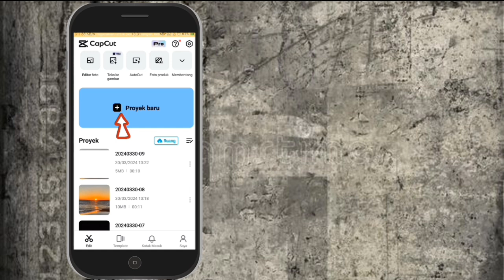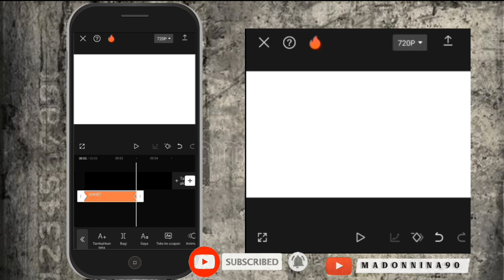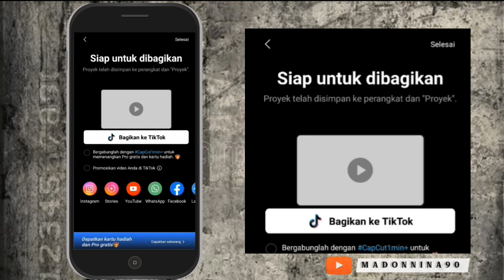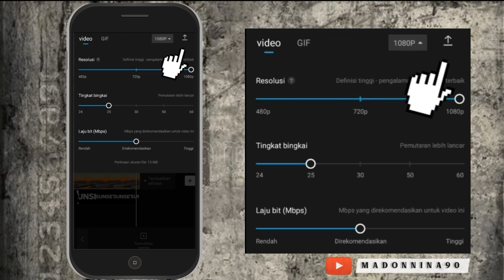Cara Edit Video di dalam Teks | Capcut Editing | Capcut Tutorial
Tutorial Cara Edit Video di dalam Teks..

Di Video kali ini saya akan memberitahukan  cara mengedit Video di dalam teks ..
Caranya sangat mudah, dgn menggunakan aplikasi Capcut.. Aplikasi ini bs teman² download secara gratis di Play Store..

Selamat Mencoba..

cara edit video text capcut
cara edit video teks di capcut
cara edit teks video di capcut
edit video teks capcut
cara edit video text di capcut
tutorial video teks capcut
edit teks video capcut